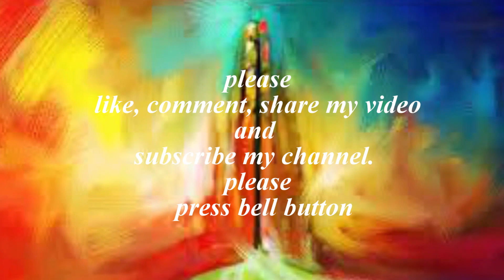kanuma andhra special kodi vepudu sankranti telangana special kodi fry by Eesha Media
In this video i want to show you a spicy chicken fry for kanuma (andhra)
sankranthi (telangana). In Andhra Pradesh, people eat non-veg on kanuma but in telangana, people eat non-veg on sankranthi but both are telugu people. so pl. watch this video you like it.